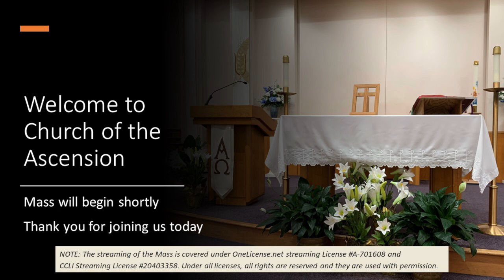Wednesday 2-15 9:15am Mass